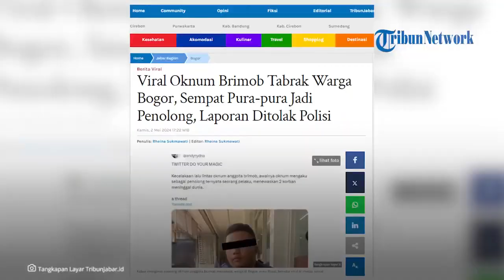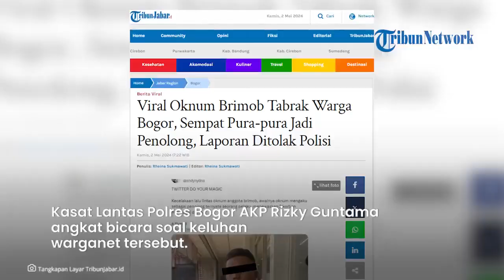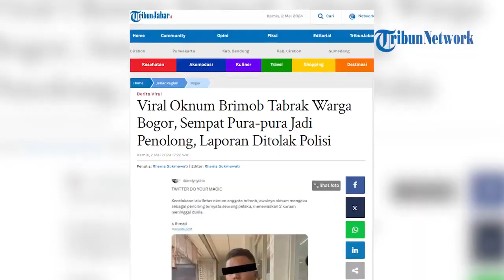Viral Oknum Brimob Tabrak Warga Bogor, Pura pura Jadi Penolong Tapi Tak Ada Itikad Baik